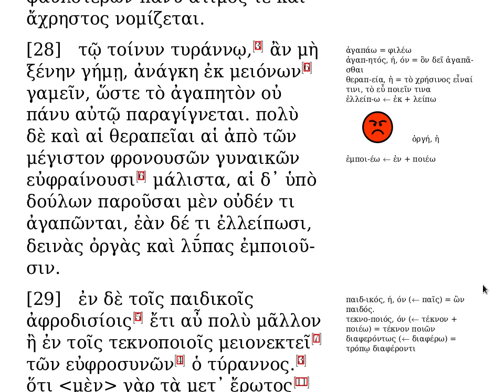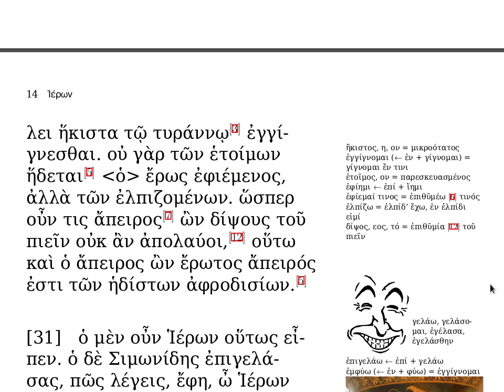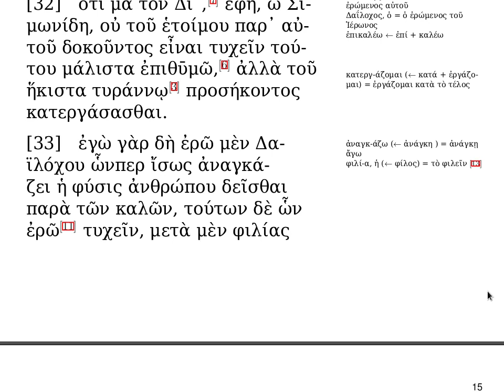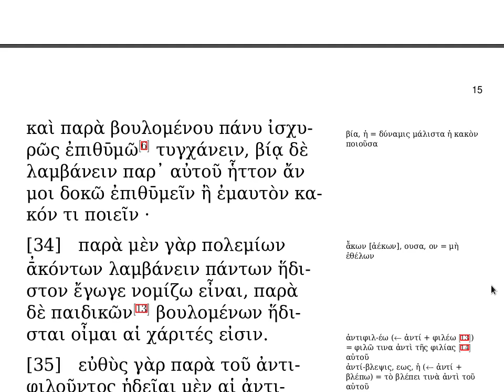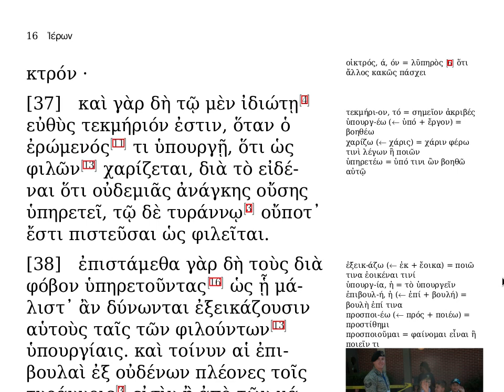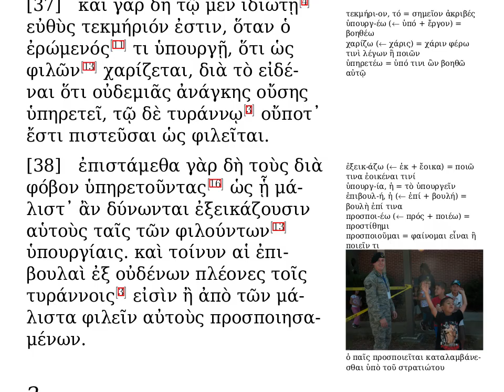Ἱέρων 1.25 - 1.38